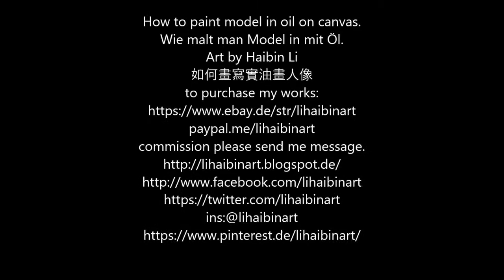How to paint model in oil on canvas. Wie malt man Model mit Öl. Art by Haibin Li 如何畫寫實油畫人像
How to paint model in oil on canvas.Wie malt man Model mit Öl.  Art by Haibin Li
如何畫寫實油畫人像

If you have question, please don’t hesitate to ask! I would help you out anytime!
Wenn ihr Fragen habt, zögern bitte nicht zu fragen! Ich bin immer für Euch da!
Haibin Li

to purchase my works:
commission please send me message.